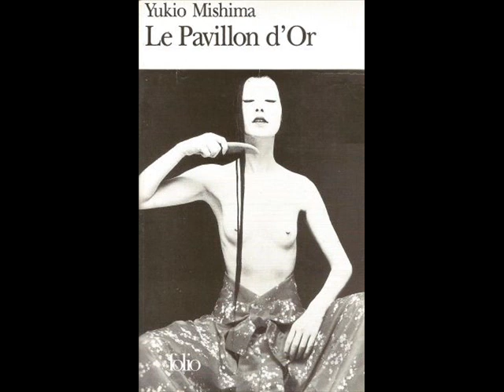Le Pavillon d'Or, de Yukio Mishima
Vous pouvez lire la chronique sur le blog à cette adresse